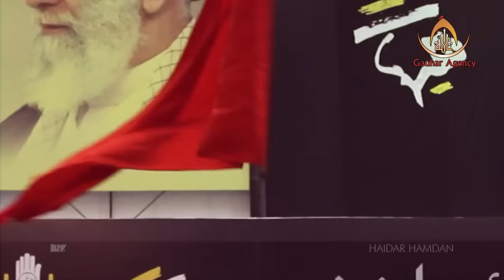Hayya Alal Aza | Kashif Raza Zaidi Kakraulvi | Nauha Album 2017-18 | 1439 Hijri | HD